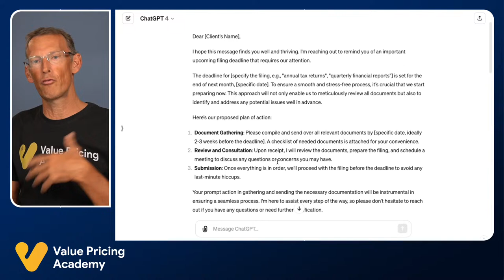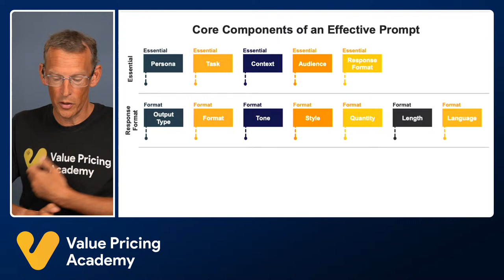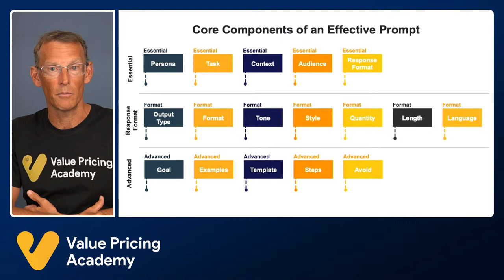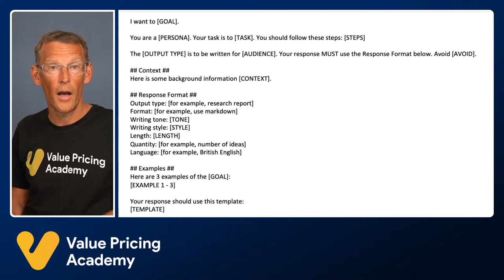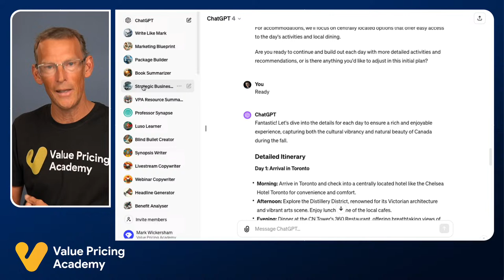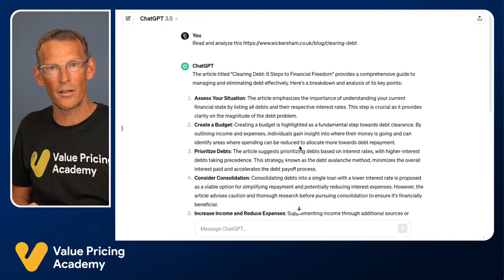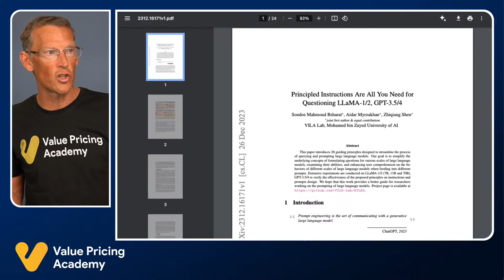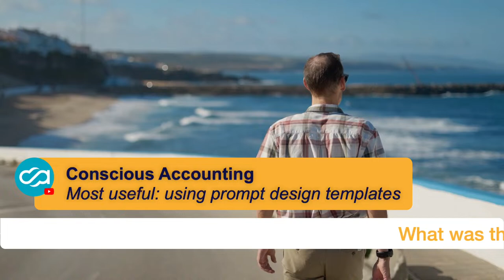Unlock Your Accounting Potential: Master Prompt Engineering In 6 Levels!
In an increasingly digitalised world, the ability of accounting firms to leverage cutting-edge technologies like Large Language Models (LLMs) such as ChatGPT determines their competitive edge. 🌐

Join Mark Wickersham FCA for a livestream where we unlock the full potential of prompt engineering across six crucial levels, designed specifically for accounting professionals. 📈

Here are some of the things you will discover:

The fundamental secrets to crafting prompts that unlock the full potential of LLMs, transforming your accounting firm's efficiency overnight. 🔑

How to ensure every response from an LLM is exactly what you need— the secret to mastering response formats that will save your firm hours each week. ✨

How to elevate your prompt game to see a 20% increase in operational efficiency. Advanced strategies that the top accounting firms don’t want you to know. 🚀

The power of prompt templates: How creating a reusable structure could cut down your task time by half. ⏱️

How to unleash the true power of GPTs in your accounting firm with these strategic approaches — and watch your efficiency skyrocket. 💥

This livestream is essential for accounting firms looking to stay at the forefront of technological innovation, offering practical, immediate solutions to harness the full power of AI. 🤖

Elevate your firm's productivity, enhance client satisfaction, and secure a competitive advantage by mastering the art of prompt engineering.

Save the date in your calendar NOW! 📅